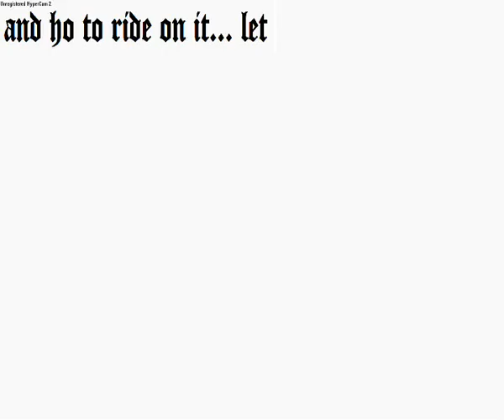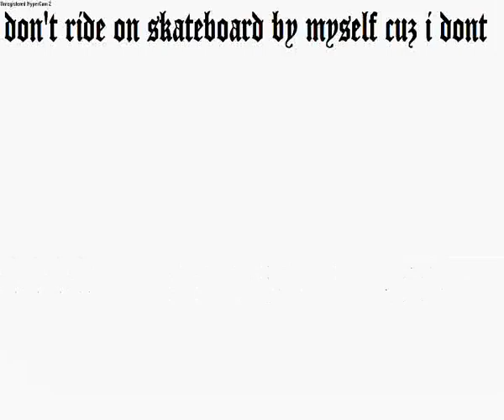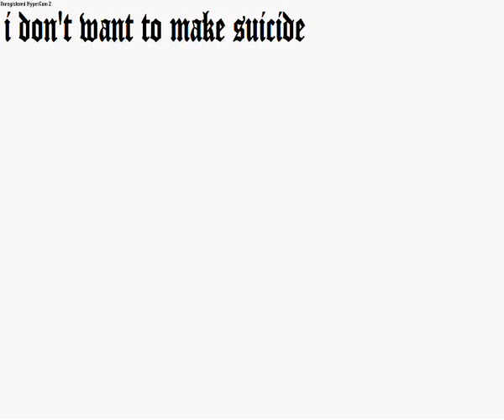How to Don't ride and Ride on Skateboard